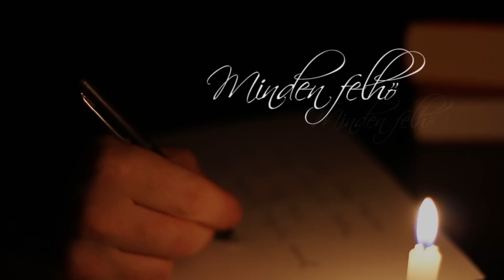Brandon - Fehér papír (official video)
Brády Márton                 ének, gitár
 Lang András                   billentyűs hangszerek
 Kiss Zoltán                     gitár
 Varga László Laca        basszusgitár
 Mezőfi István                 dobok, vokál
 Kovács Ferenc Öcsi      trombita
 Ülkei Dávid                      szaxofon
 Barbinek Gábor              harsona
 Czerovszky Heni            vokál
 Kelemen Angelika         vokál

 Zene és dalszöveg: Lang András

 A felvétel, a keverés és a mastering a
 Dr. Music Stúdióban készült 2013 őszén.
 Hangmérnök: Takács László Taki

 Szöveg:

Fehér papír velem szemben szeretném ráírni az életem
De nem megy sajnos, valami visszatart, magamhoz láncol belül engem
Sikátorok, éjféli misék, rendes lányok, szép mesék
Háromszor fordul a kulcs a zárban, egyedül fekszem veled az ágyban

Refrén :
Fenn az égen, lenn a földön, minden felhő egy gondolat
A gyertya fénye a falon az árnyék, fölém hajol, lassan megnyugtat

Amíg itt voltál, nem vettem észre tükröződöm a szemedben
Felvetted régi kabátod, éreztelek a lelkemben

De most hogy nem vagy, visszasírom azt a néhány pillanatot
Csak ültél, rám figyeltél, napfény táncol az ablakon

Refrén 2 x

Úgy fáj 4 x